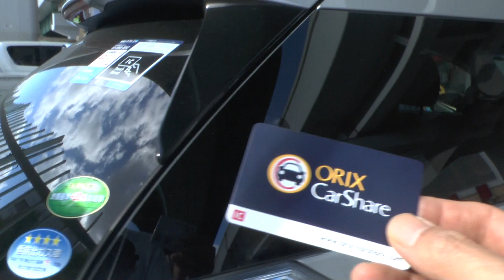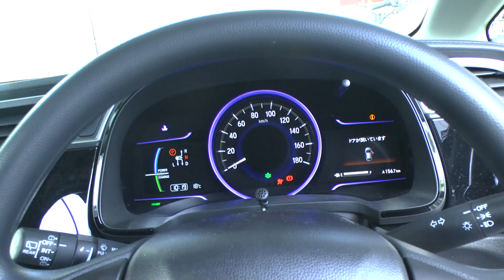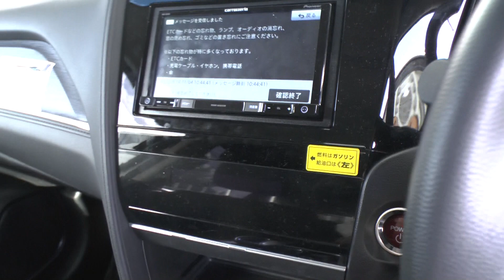ホンダシャトルでボケてみました オリックスカーシェアリング出庫と返却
オリックスカーシェアリングでホンダシャトルハイブリッドを試乗の動画です。ICカードを何処にかざすのかわからず最初ボケ動画になっています。